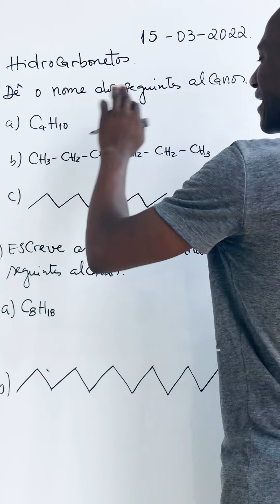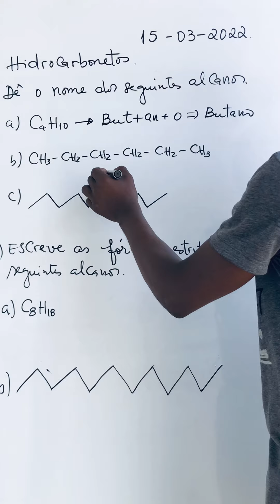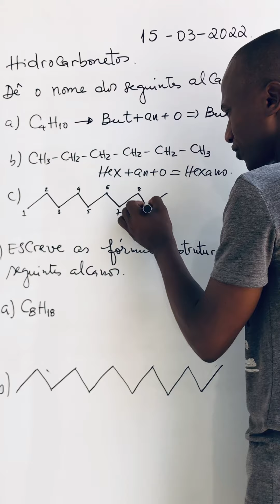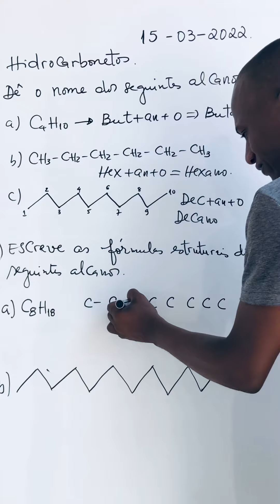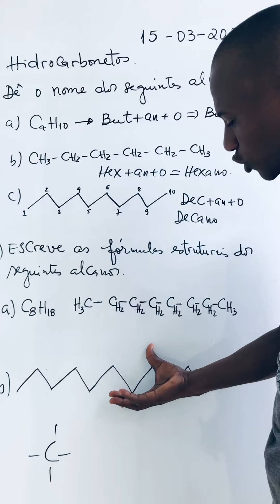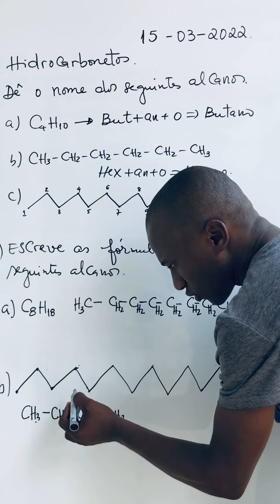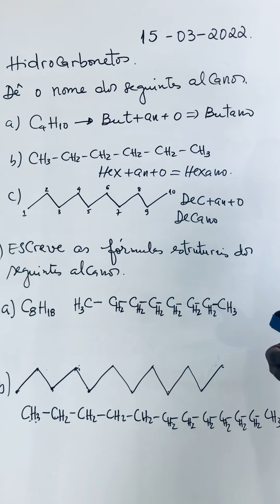Nomenclatura dos seguintes alcanos.